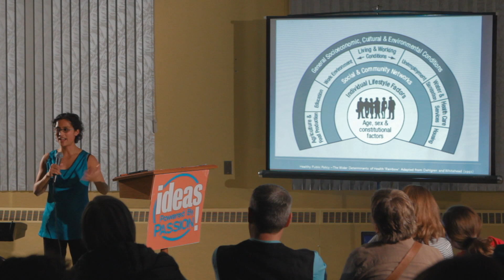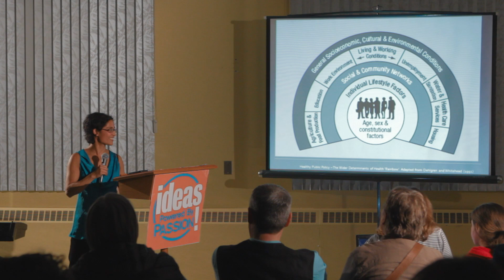Dr Monika Dutt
Dr  Monika Dutt speaks at the New Dawn Ideas Powered by Passion session on November 26th, 2013